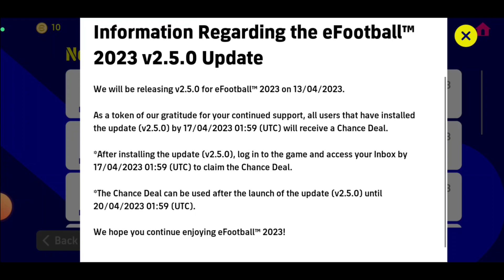All Information Update v2.5.0 In Efootball